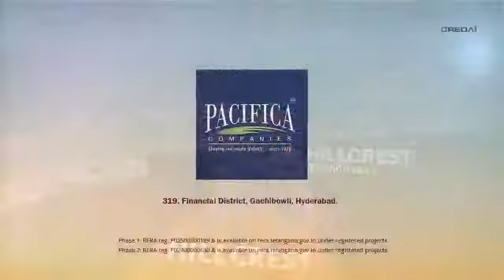Pacifica Hillcrest View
Hillcrest - Pacifica Companies - 2 Bhk 798 to 940 sqft Carpet and 3 Bhk 1209 & 1215 sqft Carpet Apartment, Under Construction, @ Financial District, Hyderabad.
This prestigious venture comprises of 5 multi-storey towers in Phase I and Phase II. These flats for sale in Hyderabad are 2BHK, 3BHK and 4BHK homes. Hillcrest combines modern and better living blending comfort, style, luxury and economy in optimum balance. It is one of the best proposed Residential Projects in Gachibowli Hyderabad. The apartments fulfill the dreams of every resident based on their spatial requirements and budgets. The strategic location ensures seamless accessibility with 100 feet & 80 feet roads with close proximity to New Outer Ring Road.
One can rejuvenate, relax, and rest anytime in one’s abodes or at the clubhouse where one can even revel in sports or at the gym, and even celebrate momentous occasions at the sizzling banquet or the green lawns! Hillcrest is definitely a getaway to finding out Luxury flats in Hyderabad.